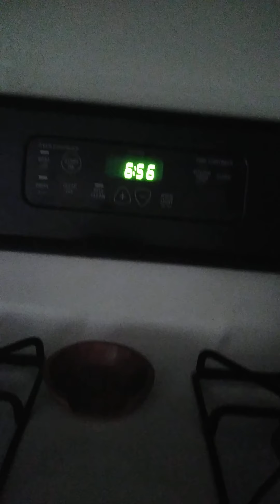today was an interesting day